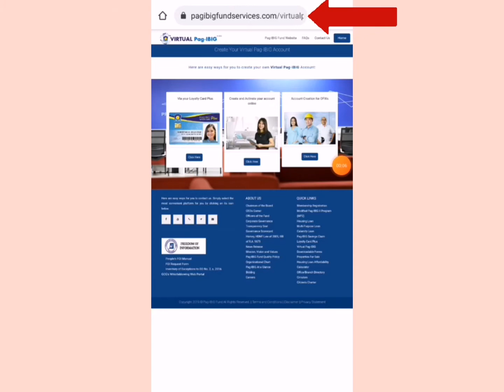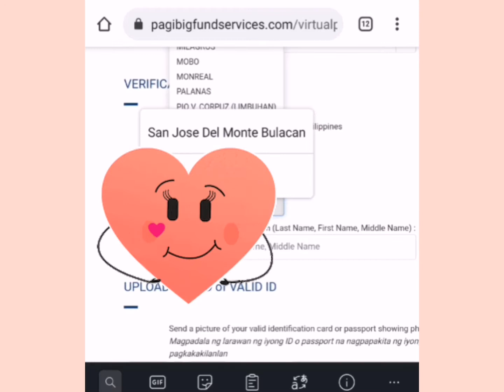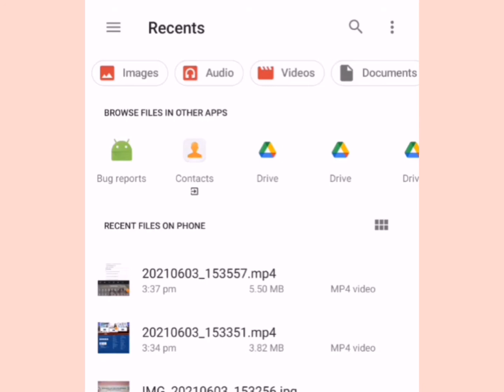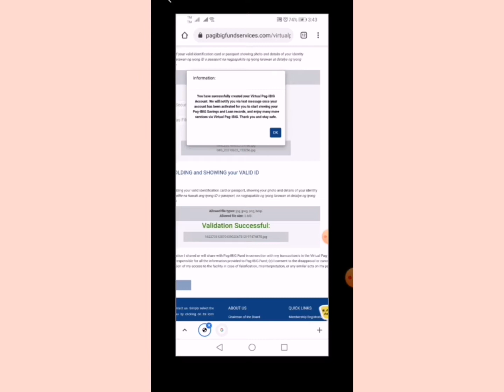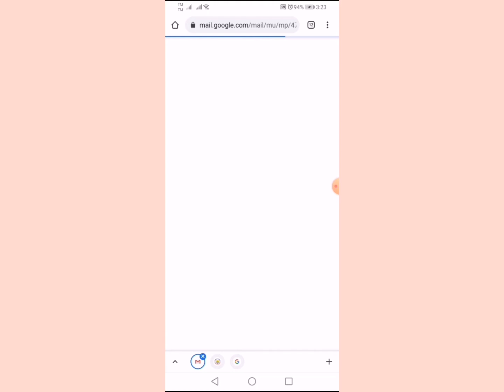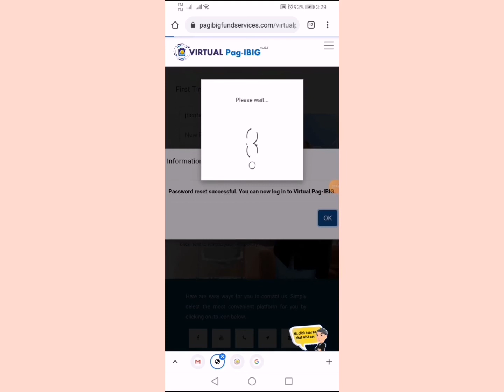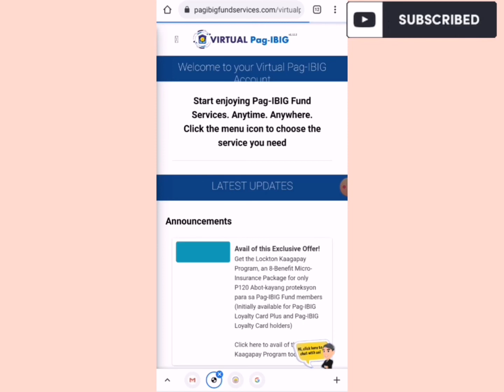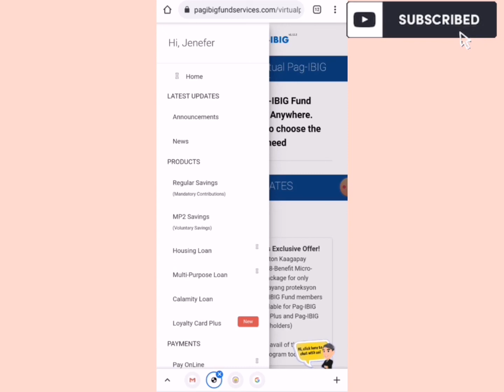VIRTUAL PAG-IBIG ONLINE REGISTRATION| STEP BY STEP TUTORIAL | EASY STEPS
what is pag ibig fund benefits,
pag ibig fund 2021,
pag ibig fund commercial 2021,
pag ibig invest